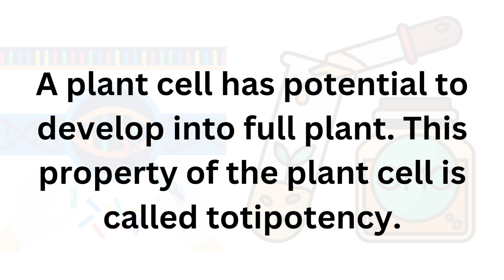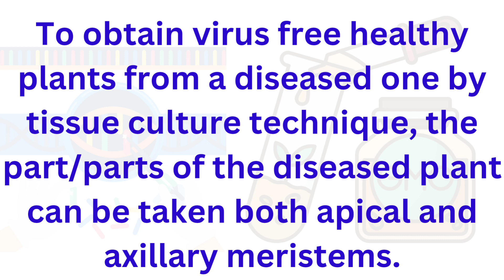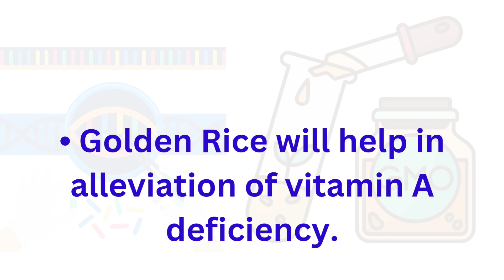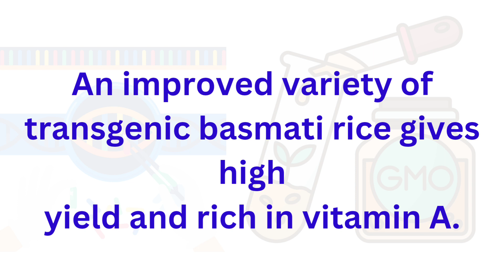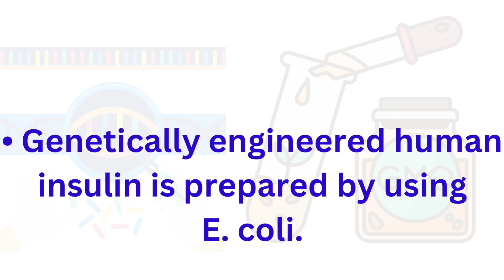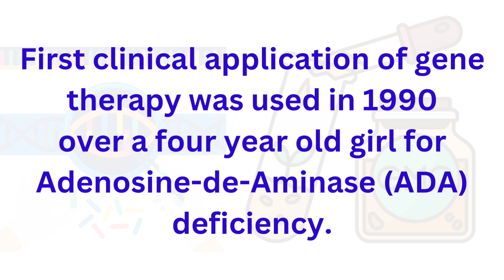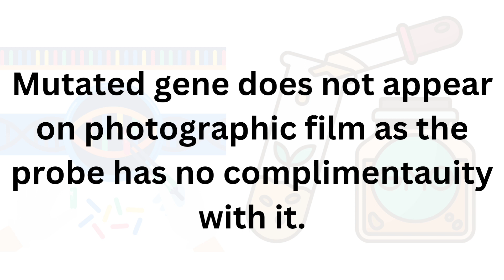■ Fast Track ■ Biotechnology and its applications ■ NEET ■ Dr. Hariom Gangwar